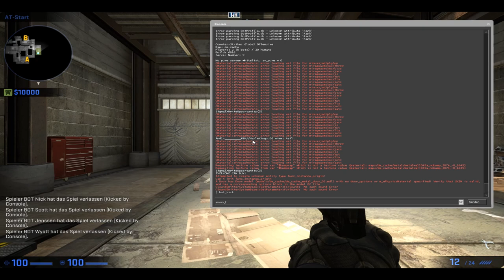Funny Gameplay with LEGAL Cheats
And1 Specs:
Intel Core i7-7700K 4200
be quiet! Silent Loop 280mm; Watercooling
ASUS PRIME Z270-A, Mainboard
G.Skill DIMM 32 GB DDR4-3200 Kit
ASUS GeForce GTX 1080 STRIX Advanced
be quiet! SILENT BASE 800 Window

Simon Specs:
be quiet! Silent Loop 240mm; Watercooling
ASUS STRIX Z270F GAMING, Mainboard
Corsair Carbide Clear 400C